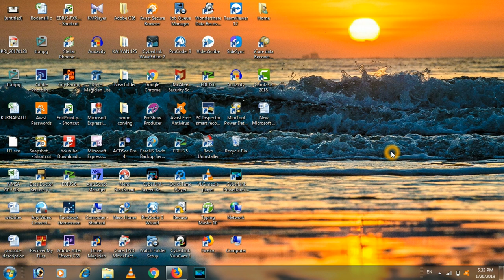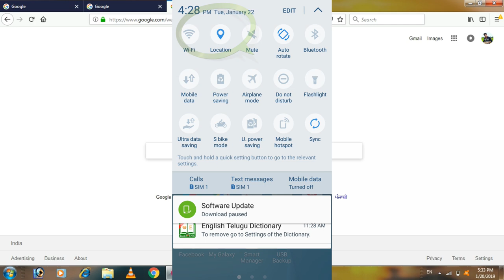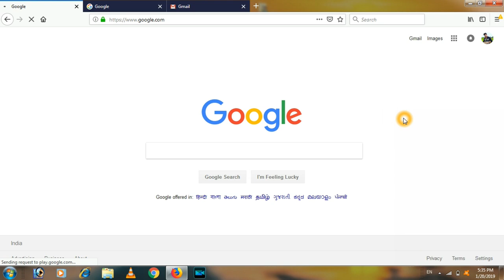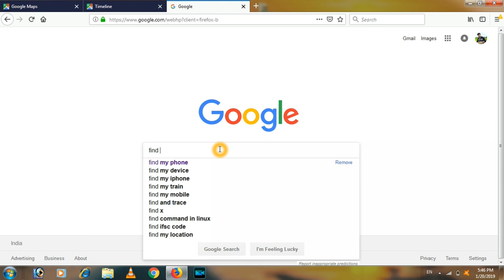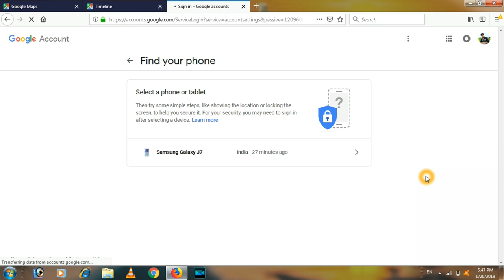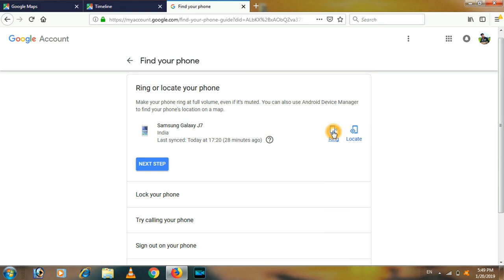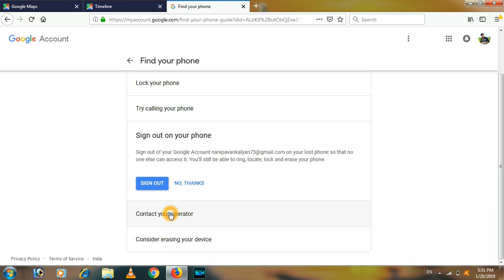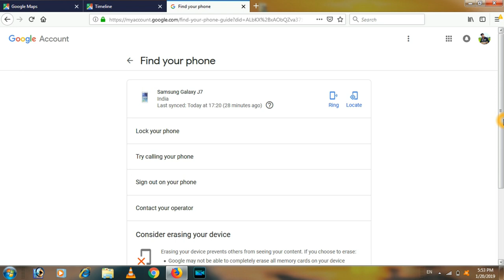How to Find a Lost Mobile Phone In Telugu | How To Find A Stolen Android Mobile Phone Telugu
How to trace mobile phone in india in telugu | How to find lost mobile phone in telugu | Track Location

Gears i Use